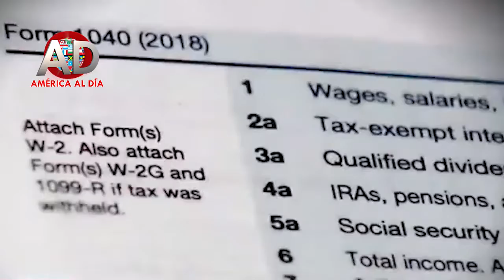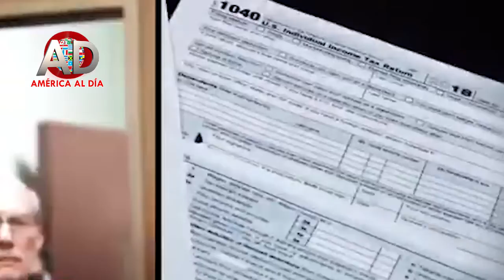En USA, abren una nueva investigación , contra empresas de Donald Trump, expertos explican sobre c